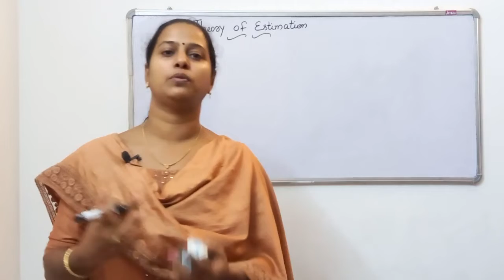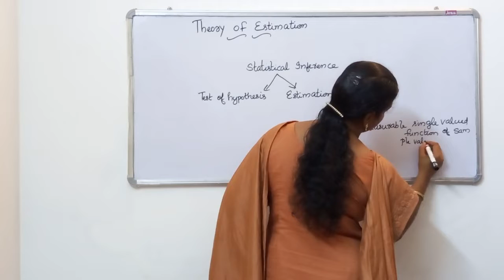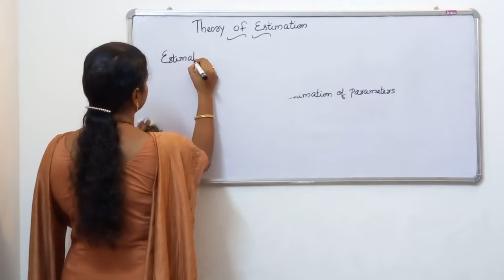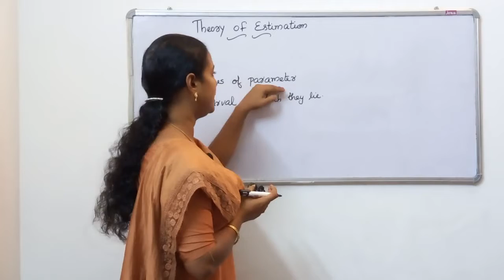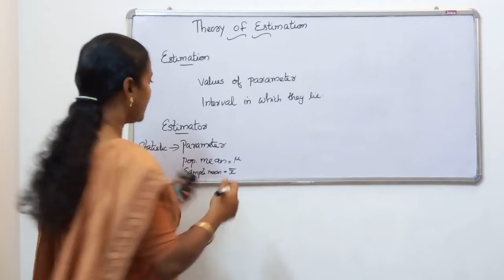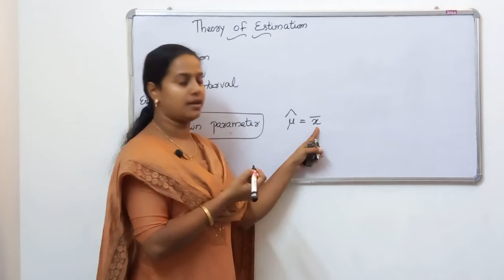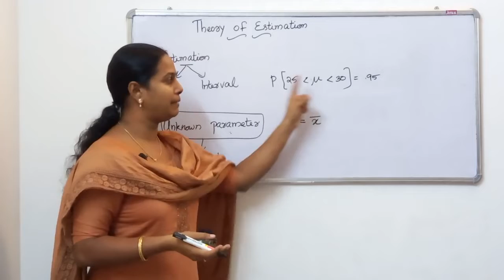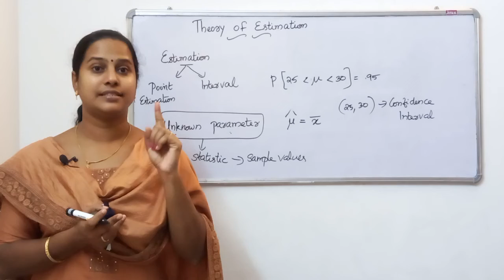Estimation - Introduction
Students studying Statistics may find this video helpful to understand the concepts of Estimation, Estimate, Estimator, Point Estimation  and Interval Estimation.